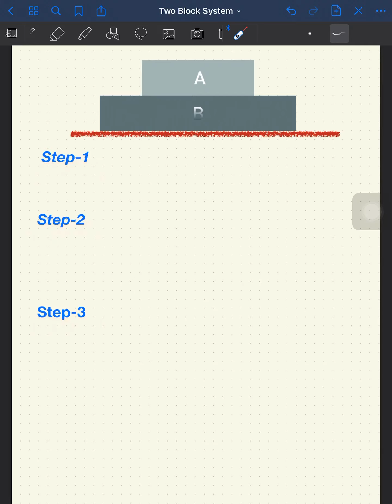Two Block System Friction for JEE and NEET Aspirants | Explained in the most easiest way !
In this video I have explained the concept of two block problems.
Useful video for jee and medical aspirants.